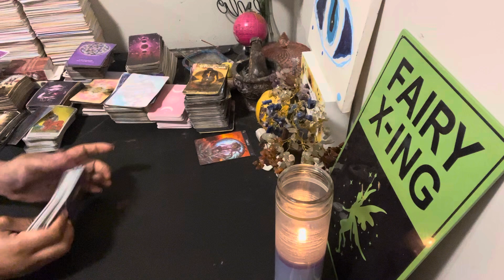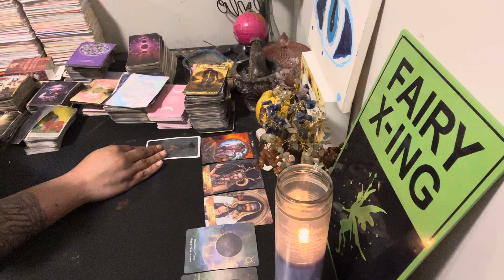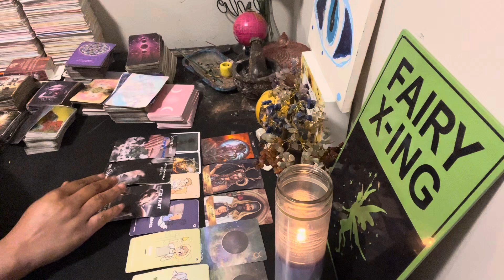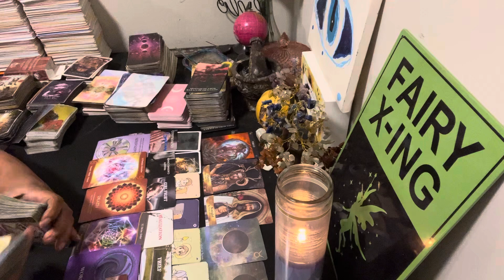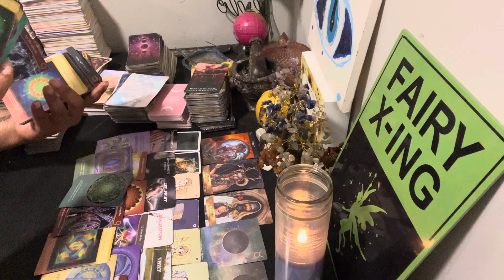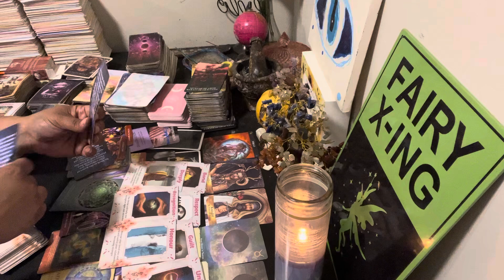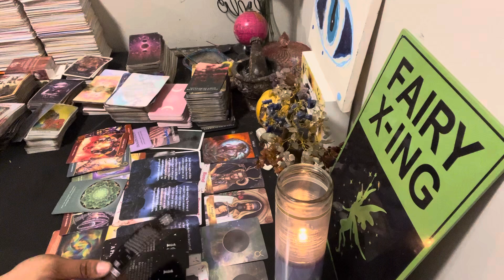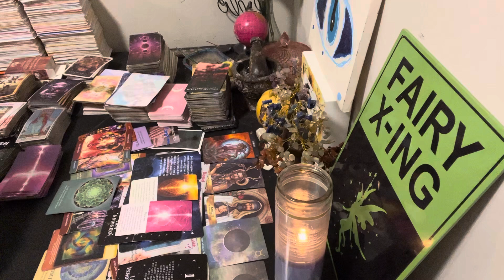Virgo♍️speak ur truth don’t let ur past keep u from true love might just miss out on real blessing💞